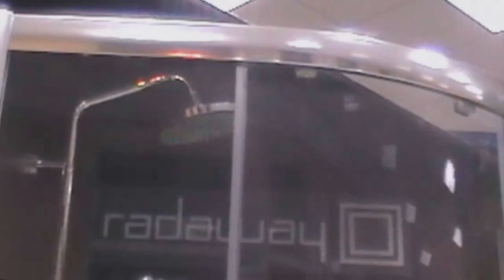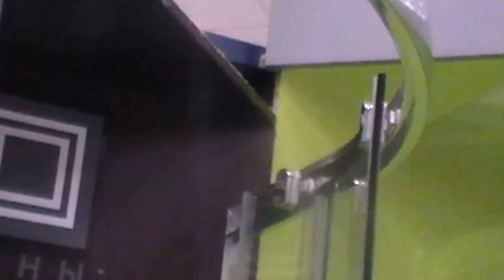Душевая кабина Radaway Premium A 90x90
Характеристики душевой кабины Radaway Premium A 90x90
Материал витража - стекло прозрачное
Тип дверей - раздвижные
Толщина стекла - 5 мм
Высота кабины - 1900 мм